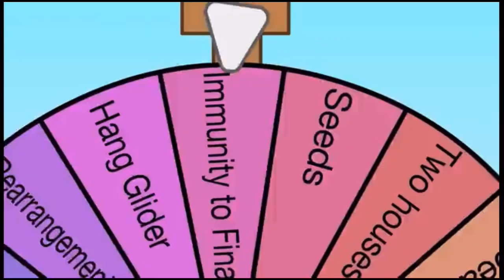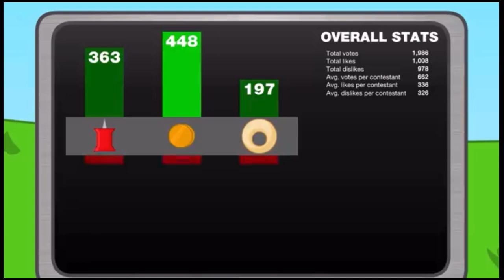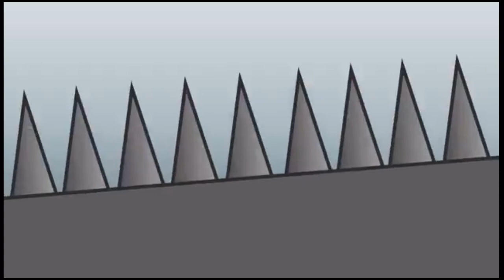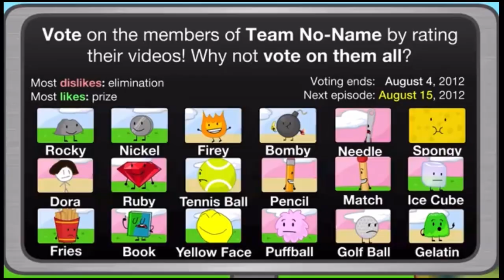IEBFDIA: Get Digging